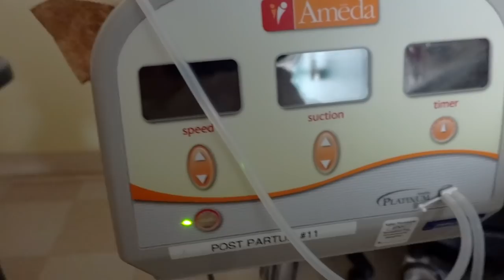A New Chapter For Us As First Time Parents!!!!! | Minnie's VLOG 858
Another crazy chapter in our lives starts today with a special new addition to our family! Now a family of three with many memories to create and share the journey with. I'm happy that my husband is complete and I hope he will stop asking for more kids because this process was beyond brutal. lol! Anyways let the journey begin!